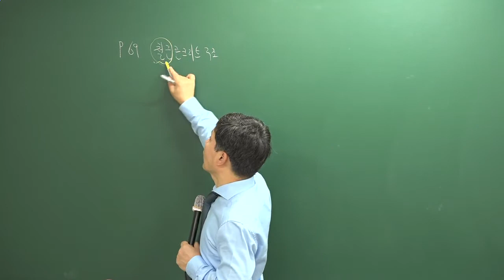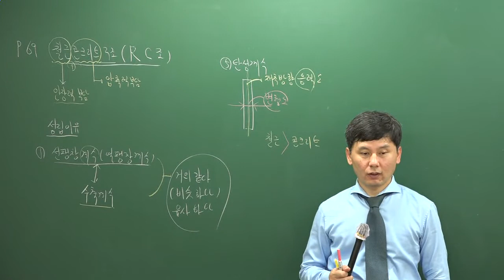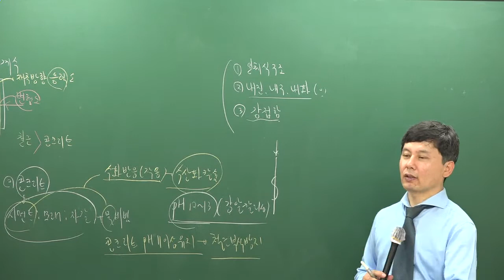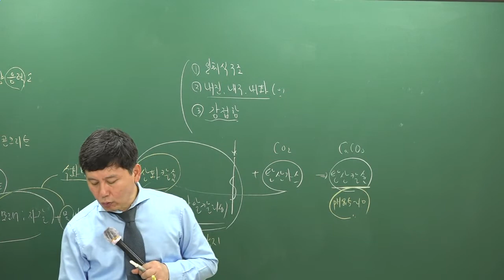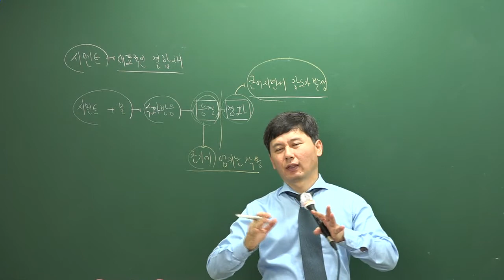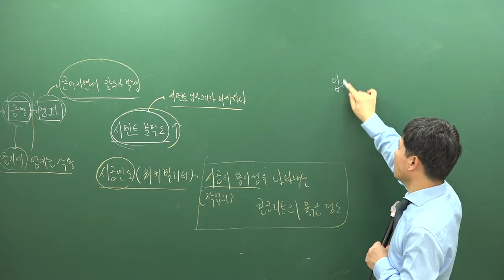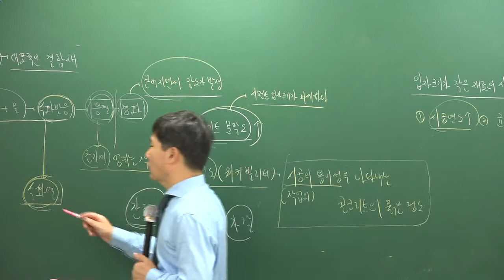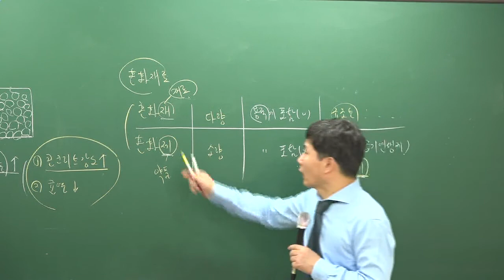[주전무] 2019년 주택관리사 시설개론 기초이론과정 9-8